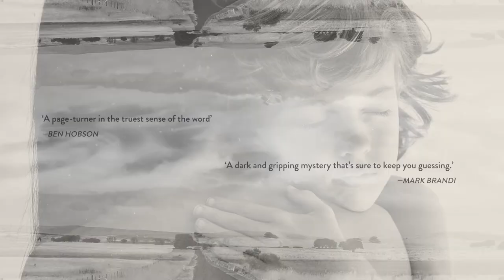Crows Nest by Nikki Mottram - out February 2023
Small Town. Big Secrets. The first Dana Gibson mystery.

Fleeing problems in her own marriage, child protection worker Dana Gibson leaves Sydney for a job in the Queensland town of Toowoomba. Her first house call is to nearby Crows Nest to assess the children of Sandra Kirby, which results in her getting both her new boss and a local detective offside. Dana soon learns that, in the country, city rules do not apply.

When Sandra and her best friend are found shot dead, Dana is drawn into an investigation that will force her to strip away the friendly veneer of small-town life, while grappling with ghosts of her own. As buried secrets, bitter tensions and corruption come to light, how far will locals go to stop her uncovering the truth of what happened?

'Crows Nest is the best kind of crime writing – thrilling, raw and true. There's a vibrant heart beating on every page. A page-turner in the truest sense of the word.' Ben Hobson

'A dark and gripping mystery that’s sure to keep you guessing.' Mark Brandi

'A propulsive, addictive small-town thriller that will have you desperate to know whodunit. Dana is such a character of our times – good, bad and everything in-between. Dark and suspenseful, with just the right amount of hope to keep the pages turning.' Sarah Bailey